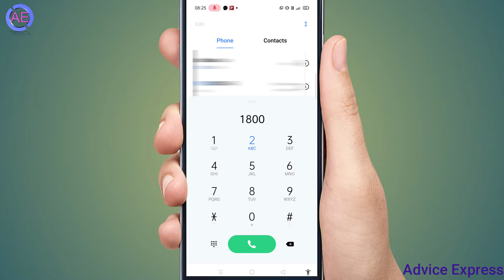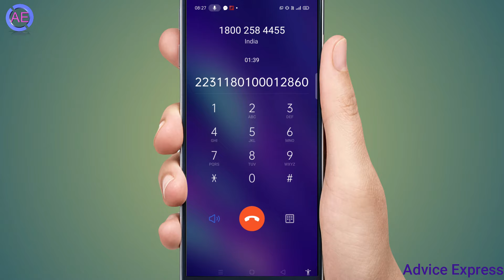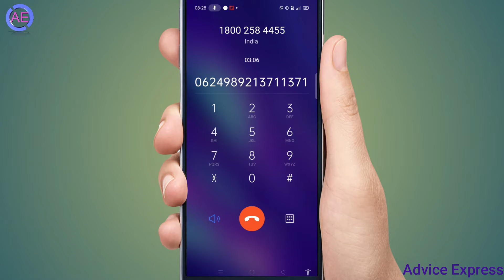bank of baroda atm pin generation | bank of baroda atm pin kaise banaye | BOB Debit Card Pin Mobile